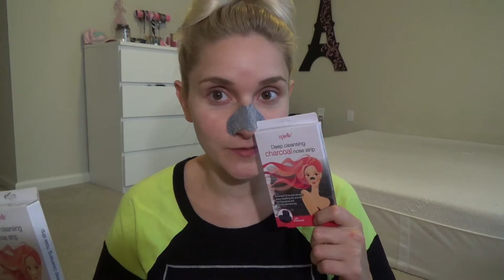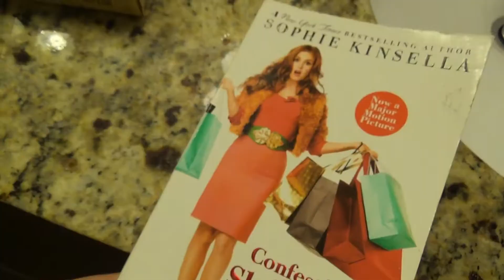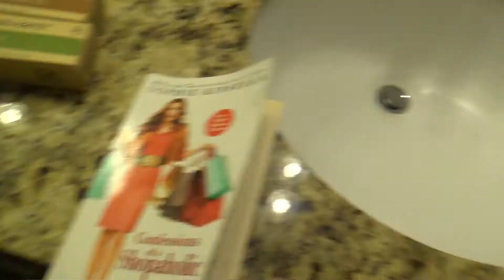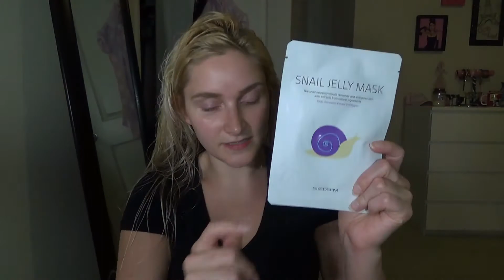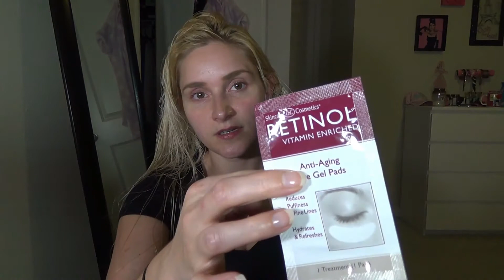Pamper YOURSELF! + giveaway 🤗 | LadyLuckTutorials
Just a simple reminder that you are IMPORTANT, you are SPECIAL and you DESERVE to take a moment to do something for YOU!

Whether it's watching your favorite TV show, reading a book, taking a relaxing bath, putting on a face mask or painting your nails. Whatever makes you feel GOOD, or HAPPY, or relaxed, DO THAT. Do something for YOURSELF today! PAMPER YOUR SELF AND TAKE CARE OF YOU. Because you are just as important as everyone and every thing else around you. So.. slow down today.. take some deep breath's.. relax.. and do something that brings you joy and/or peace. Proverbs 17:22 "A cheerful heart is good medicine" Pampering yourself and enjoying some "me time" are essential for your mental health and happiness.

**To Enter The Give-Away**
18+ U.S. ONLY 1 winner. Let me know if you wanna win this give away, And dont be scared of the snail jelly yall!

[O T H E R - T H I N G S]

Oh Hey There! If you are reading this.. You've reached the bottom on my description! :) If you are NEW here, Let me introduce myself: Im Charity, Born & Raised in Houston, Texas.. I love JESUS. I am HAPPILY MARRIED! And i love to make youtube videos! Here you will find all kinds of different videos.. Makeup & Hair Tutorials, Hauls, Product Reviews, OOTD's, Daily Vlogs and ALOT MORE! I hope you enjoy it here at LadyLuckTutorials. It would make my day!

--Thank you so much for stopping by and being a part of my world! Leave some comments, like my videos, and come back now ya hear? God bless you & Have a beautiful day! xoxo